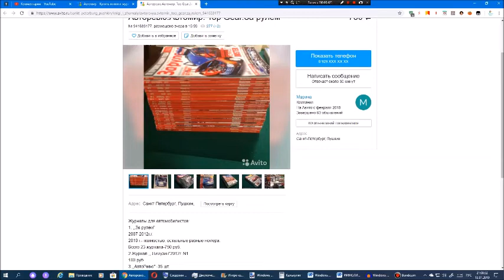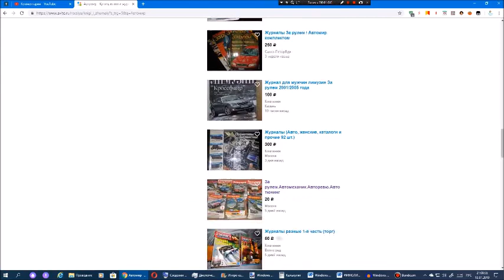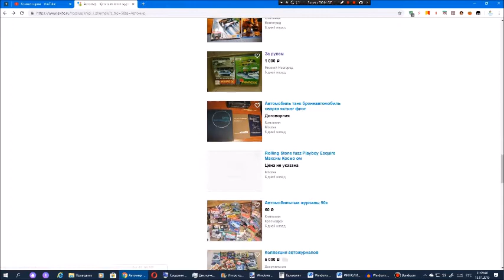Рассматриваем на Avito журналы Автомир. Сезон 1. Серия 1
Дата выхода: январь 2019.
Перезалив с моего старого канала.